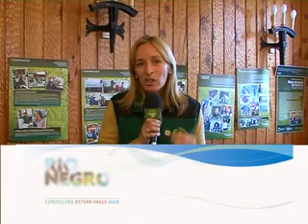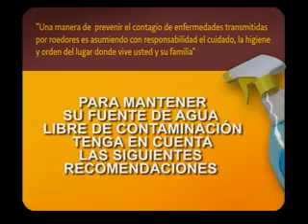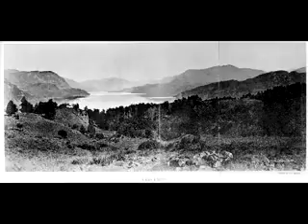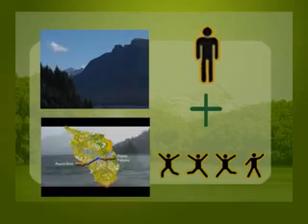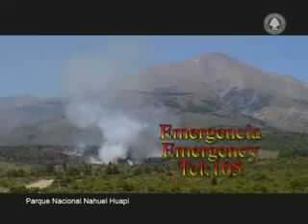ecos 80 Bloque 1